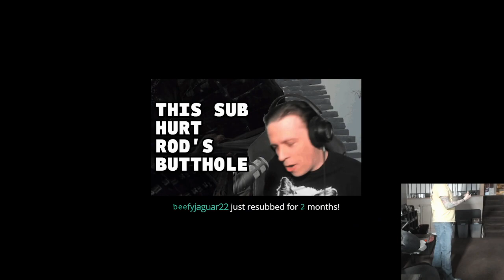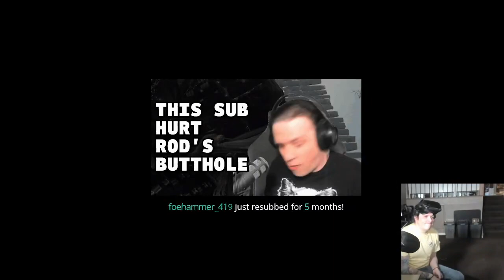ROD PLAYS FIVE NIGHTS AT FREDDY'S: HELP WANTED IN VR! ► EPISODE 2